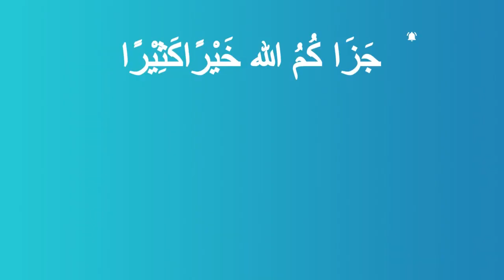The Future of Islam in the United Kingdom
Paul of Blogging Theology and I share thoughts on the future of Islam in the UK.  Muslims in Britain.

Br Paul shares the thoughts of a non-muslim sociologist on the topic.

I note my editor has not added the correct Arabic for Astaghfirullah al azim

Do you want a weekly newsletter packed with tools, tips, tactics and thoughts on all things self development to help you "optimize" your life in sha Allah?